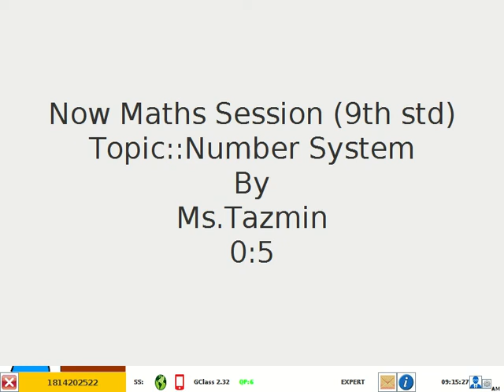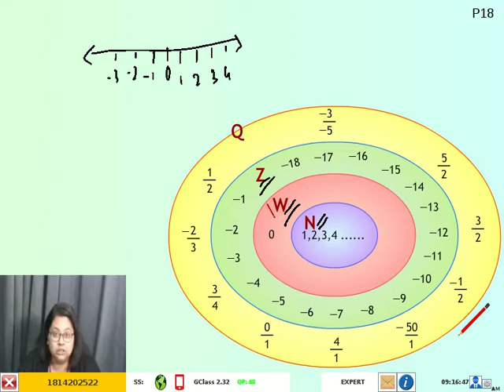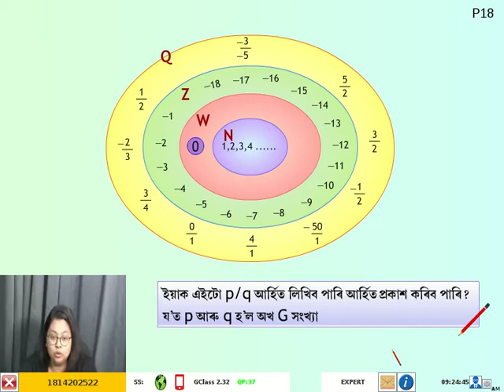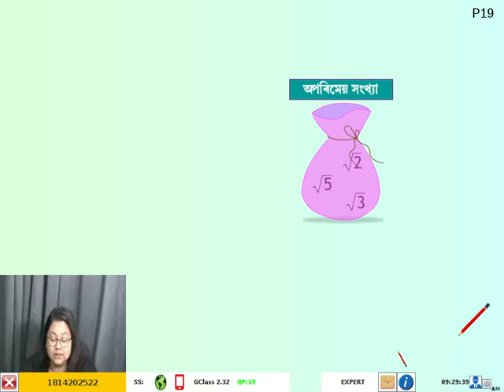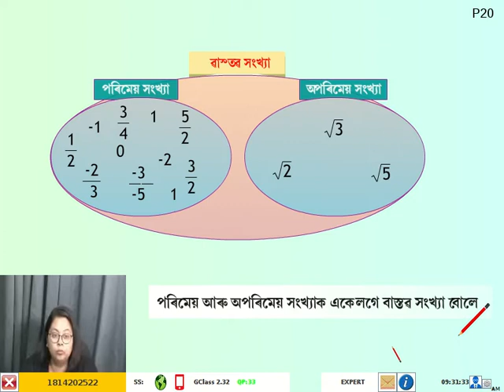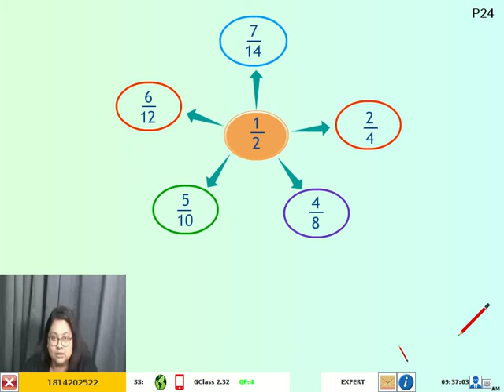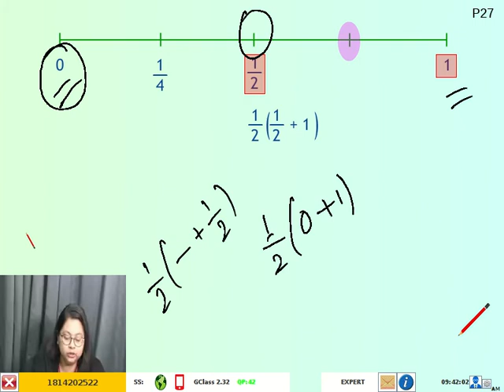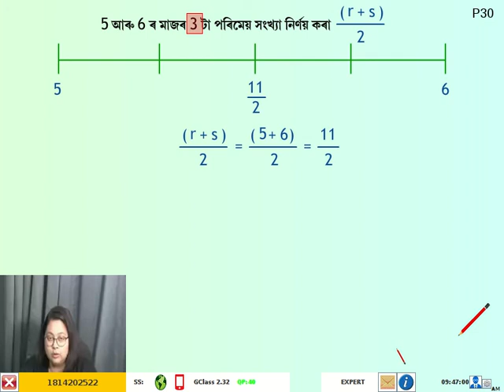9th Maths Numbersystem Assamese Day29